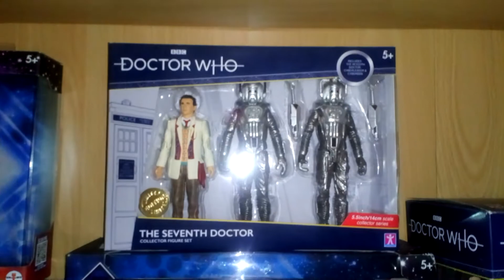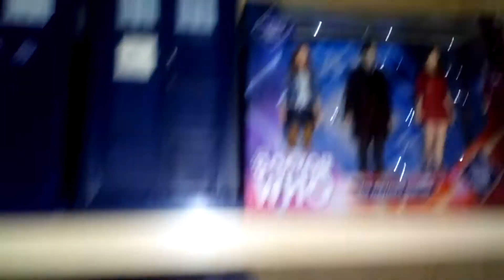Doctor Who Figure Collection 2019!!! (UPDATE)